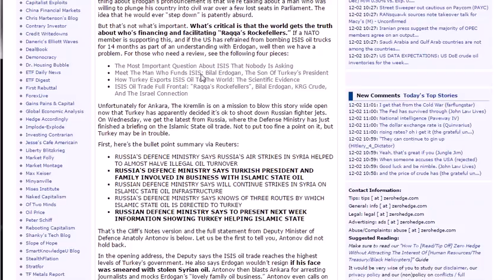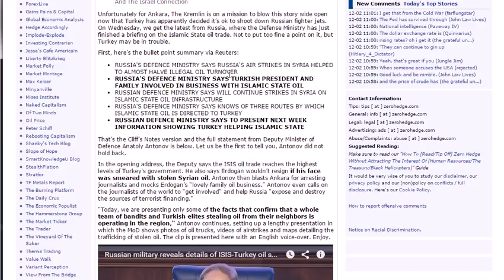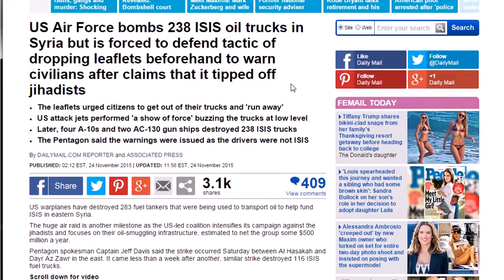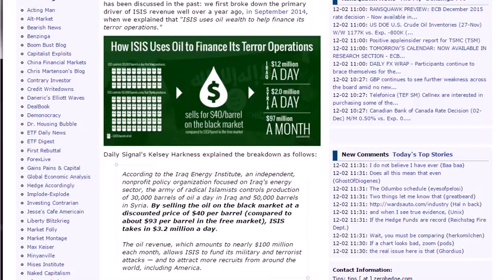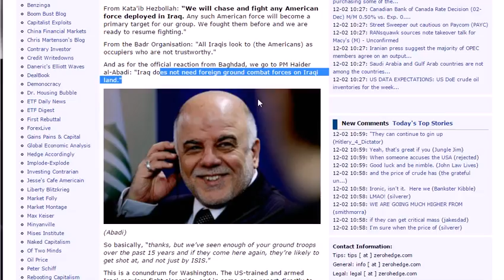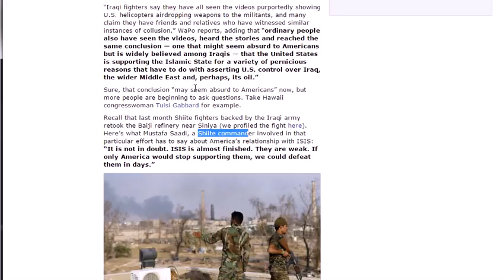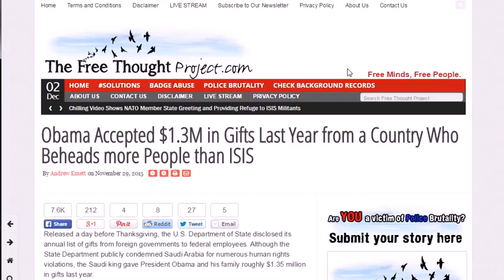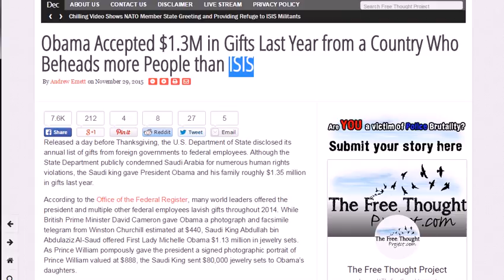BREAKING Russia's Huge Announcement That Will Change The War